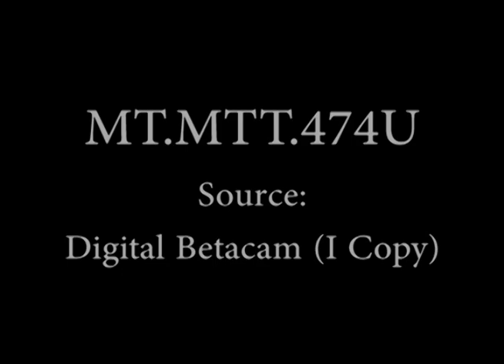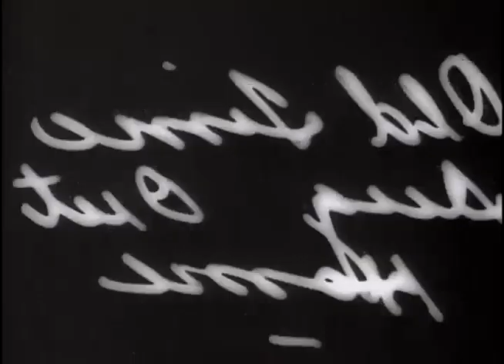U.S. Dust Bowl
This silent film contains newsreel outtakes. The agency provided description is as follows: Impact of dust storm on farm. Farm family at table, boy writes in dust and farmer reads bible, Dalhart, Texas. Dust infiltrates nests in chicken coop; chickens run around in dust. Cat sleeps on parched soil.

Series: Outtakes from 'March Of Time' Newsreels, 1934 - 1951
Collection MT: "March of Time" Collection, 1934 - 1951

Contact(s):
8601 Adelphi Road
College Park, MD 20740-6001